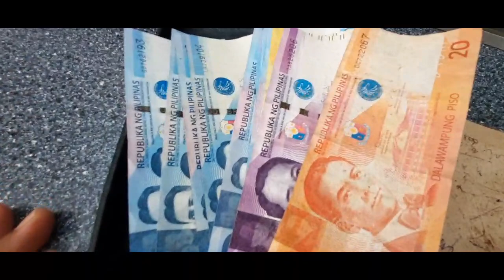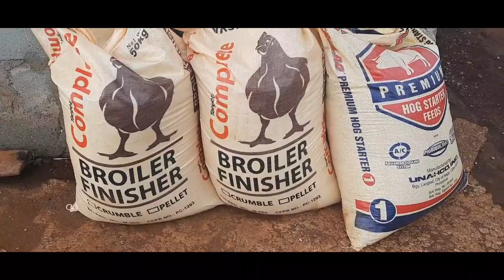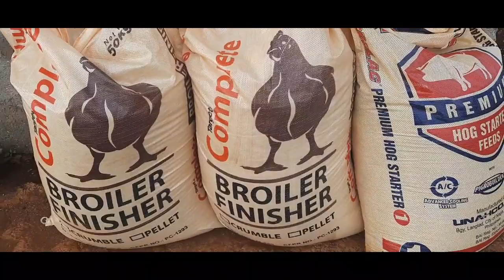10k+ bigay ng aking sponsor para sa aking mga alagang hayop || maraming salamat po maam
10k plus bigay ng aking sponsor para sa aking mga alagang hayop